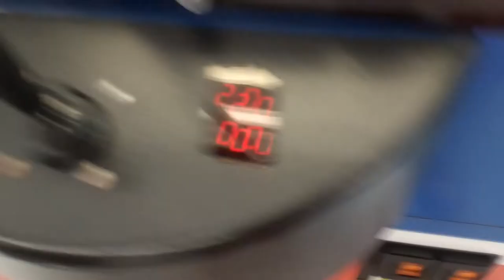meijer doll toy arcade machine $2.00 loss Las Vegas style